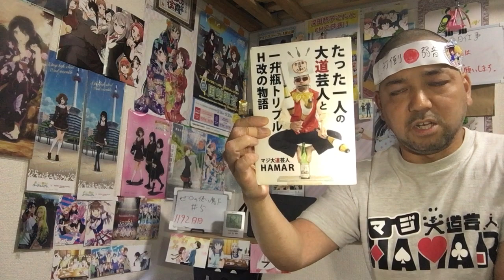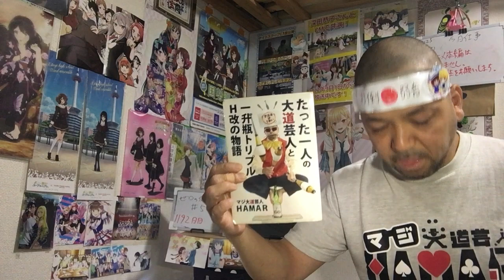ゼロの使い魔F 5話 リアクション 感想 【おいおい才人羨ましすぎるぞ！ってか何をしとんねん!!】 Familiar of Zero SEASON4 ep5 reaction 反応 同時視聴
ゼロの使い魔F 5話 リアクション 感想 です！

2022年9月1日から各地方都市で放送中！

2019年7月18日に発生した京都アニメーションの事件を機に｢響け！ユーフォニアム｣を見た事で地元民として衝撃を受けてアニメにハマり半年間はユーフォを何度も見ました！
1日も休まず投稿中です！